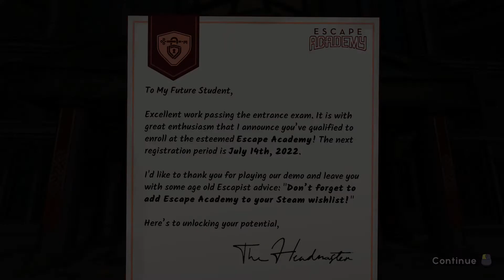Escape Academy - PC Puzzle Demo, Playthrough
Playthrough of the demo version on Steam Next Fest (no commentary): “Welcome to Escape Academy. Train to become the ultimate Escapist. Solve Puzzles. Hack Servers. Meet the Faculty. Brew the perfect cup of tea.” 🗝

0:00 Intro
1:05 Escape the room
3:06 The lobby
7:29 Out of order
9:11 Headmaster's office
14:29 Secret room
17:03 Ending

Update: the demo is no longer available, you can now buy the full game on Steam